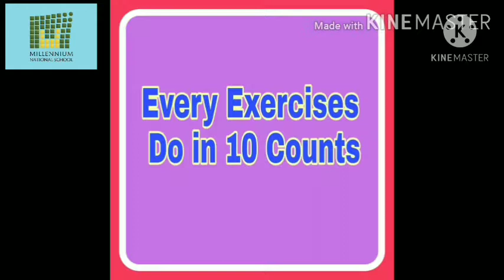17.1 Punches & Kicks - Std 3rd & 4th